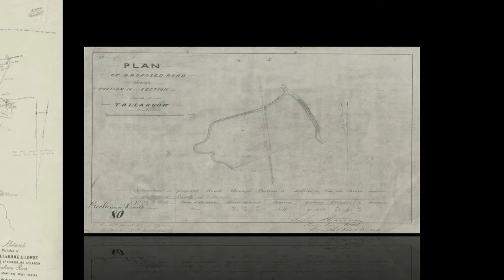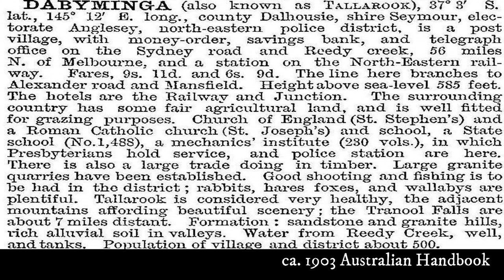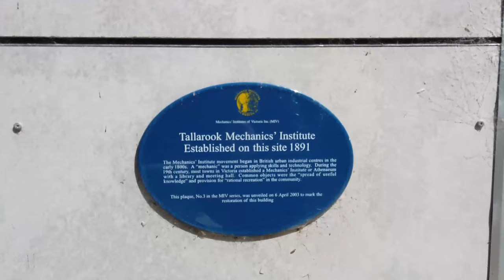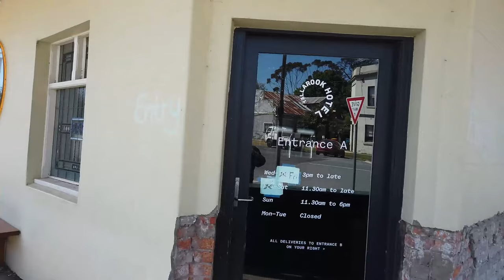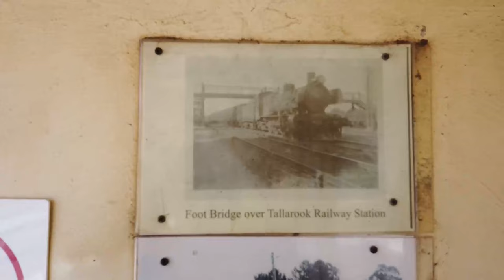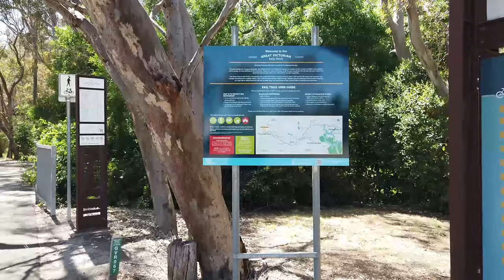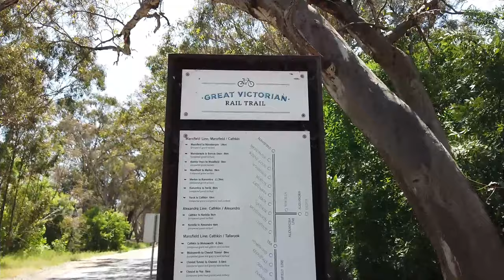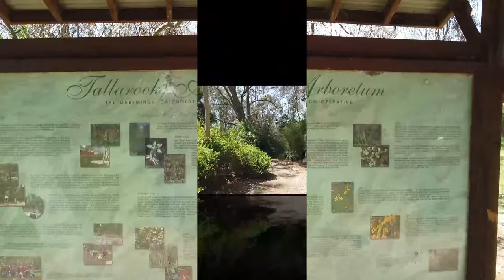Aerial view - Historic images - Walkaround : Tallarook Victoria Australia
Tallarook is a town the Shire of Mitchell local government area in central Victoria, Australia. The town is 97.7 kilometres (57 mi) north of the state capital, Melbourne and 10 km south of Seymour. It is on the railway line from Melbourne and on the Hume Freeway.

Located at the foothill of the magnificent Tallarook Ranges.
The land was once central to the territories of the Goulburn Aboriginal tribes, in whose language, Tallarook means ‘call of the wattle birds’.

One of the first documented homesteads in Tallarook was constructed in 1841 or 1842 when the run was tenured by the Jamieson brothers.

Credits and References:

Photographers / contributors;
Collins, John T. (1907 – 2001)
Victoria. State Rivers and Water Supply Commission